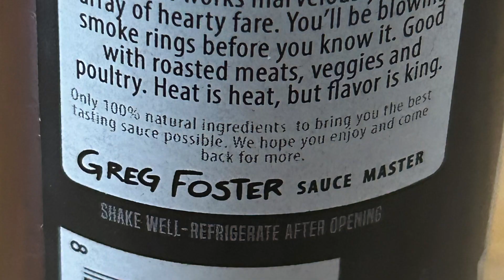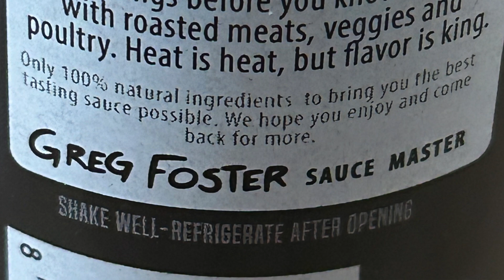Inferno Farms - Where there is Smoke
Back from a weeklong trip and putting out reviews. This time I am back to the Inferno Farms sauce collection. I love me some smoked peppers so lets see what Where There Is Smoke... brings to the plate.